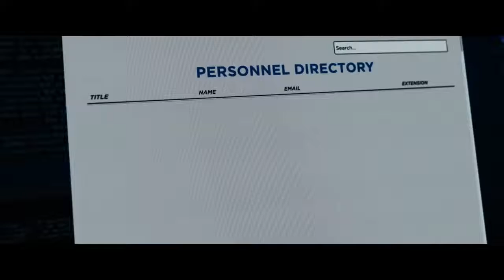OCEANS 8 MOVIE OFFICIAL TRAILER